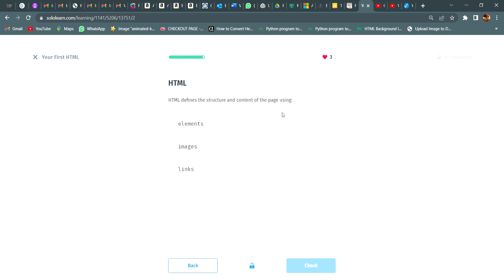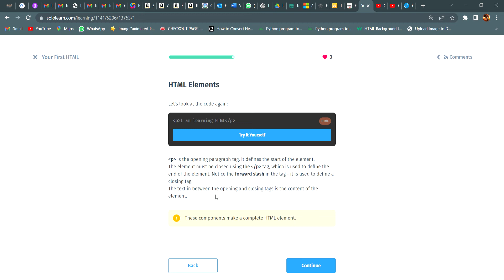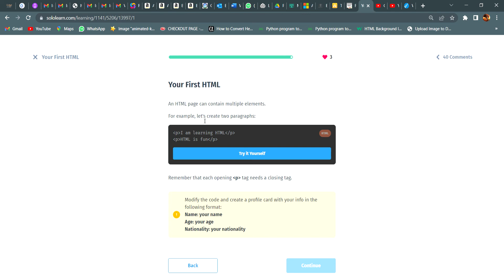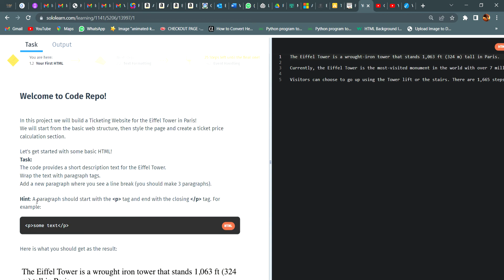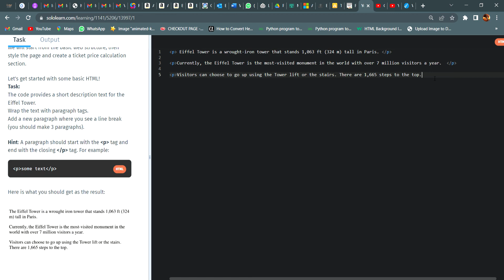Your First HTML| Getting Started |Web Development Fundamentals |SOLOLEARN Answers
Hi guys ,full playlist (series) available on channel , you  can follow through this

NOTE: This C++  playlist is of old version of sololearn , you can take help of it , just for reference.

To solve basic java code problem (for beginner )